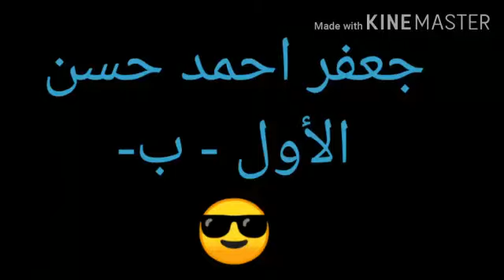أداء الطالب المتميز الرائع جعفر أحمد حسن من الأول ب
An amazing performance of the educational song in the Student book / First grade